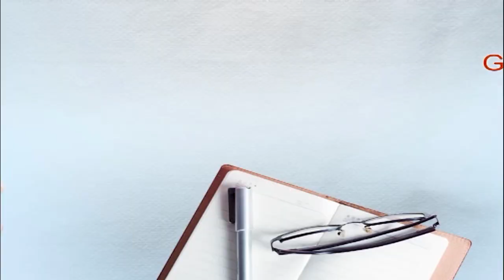ਸੁਣੋ ਪੰਜਾਬ ਸਰਕਾਰ ਨੂੰ ਲਾਹਨਤਾਂ ਪੈਂਦੀਆਂ, ਪੁਤਲਾ ਫੂਕ ਘੇਰਿਆ ਕੈਪਟਨ ਅਤੇ ਜਲਾਲਪੁਰ